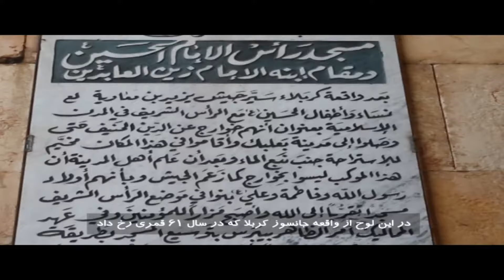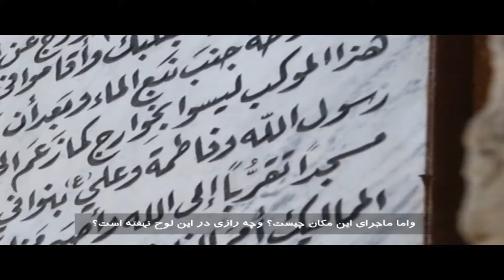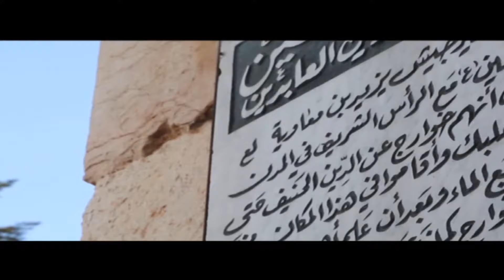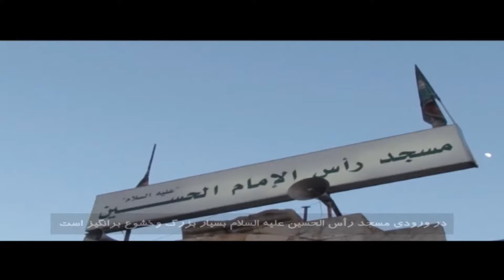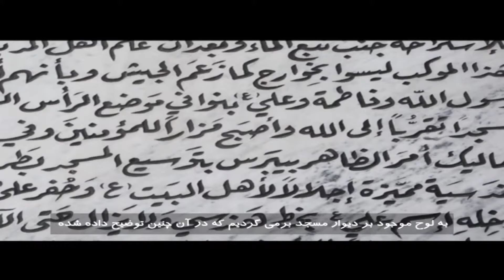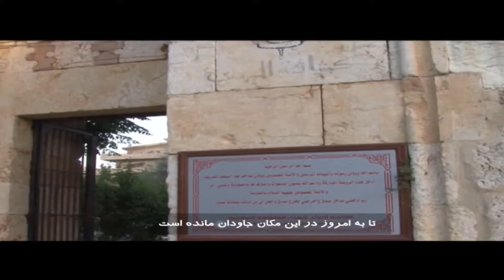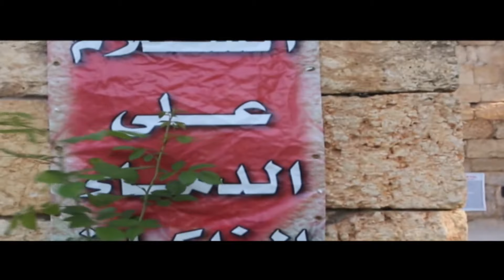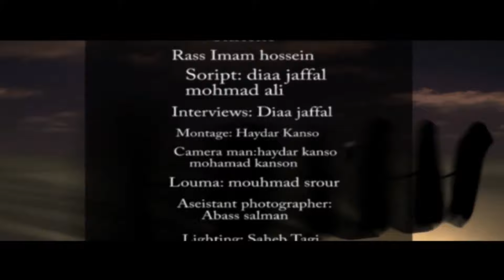مستند مسجد راس الامام الحسین علیه السلام: گفتمان اهالی بعلبک سوریه درباره واقعه کربلا، 1435ق